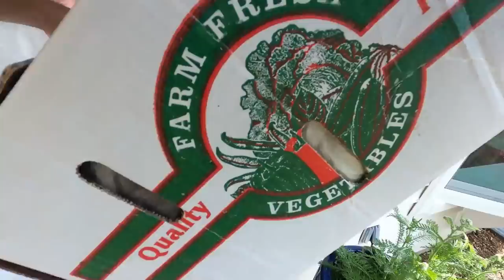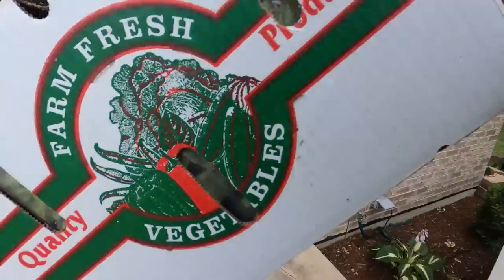This is my HIGHEST PAYING Order on METROBI! Would You Do It?